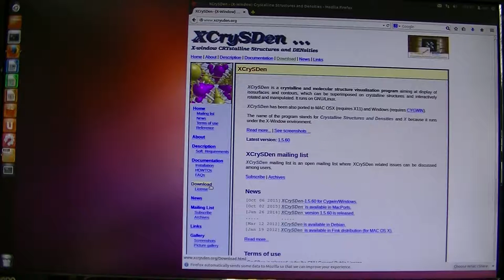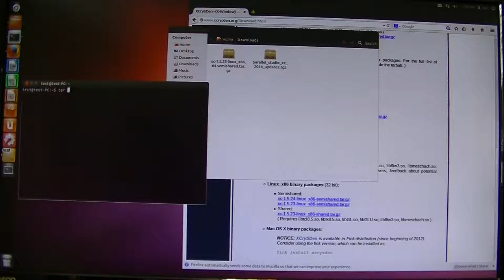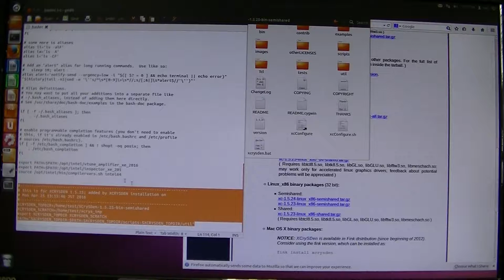xcrysden install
WIEN2kとPWscf(Quantum Espresso)